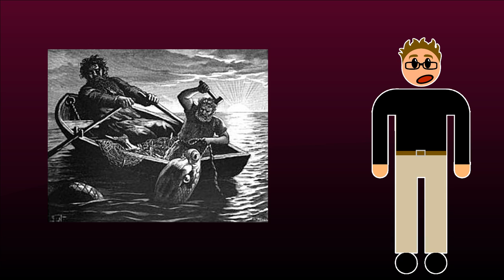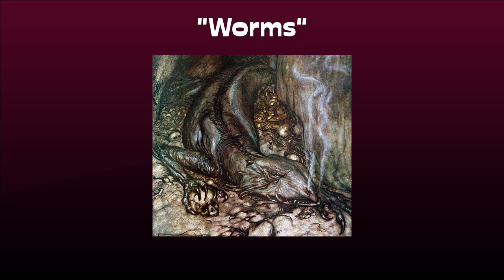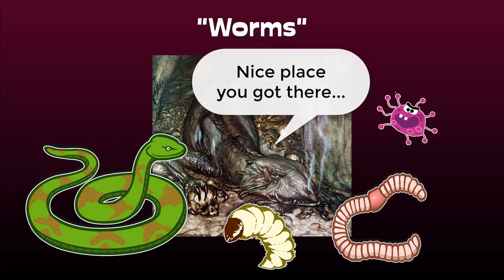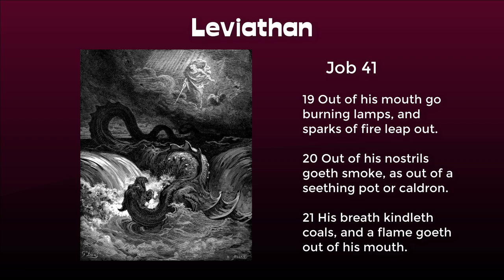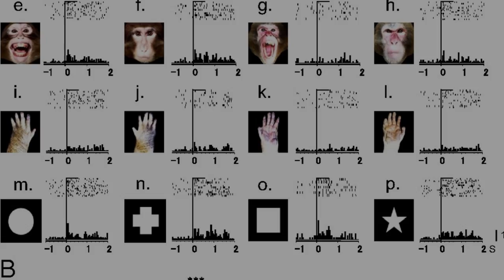The Origin of Dragons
Dragons are legendary beasts found in mythologies from all over Europe and Asia. Ancient stories of giant serpents probably laid the groundworks for what in medieval times developed into dragons. But from these archaic beginnings how did we arrive at the winged, fire-breathing monstrous reptilians that we nowadays imagine when thinking of dragons? That is actually an interesting story!

The video begins with the Norse god Thor trying to slay the middle earth serpent Jórmungandr using his trusted hammer Mjolnir according to Viking lore.

My YouTube buddy Cogito has made an interesting video on how Thor got Mjolnir that you can watch

Intro musical ambience:
 - "Dark Father" by Sephiroth (1999) - Cold Meat Industry